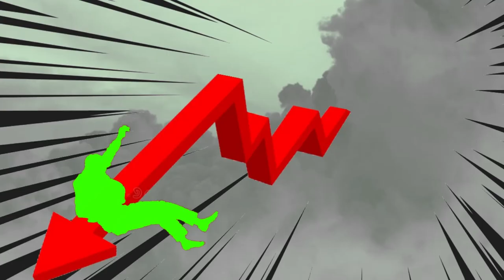The Gaming Council Season 2 AMV [RATS DIED]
Relive the happy memories of season 2 in this essential AMV